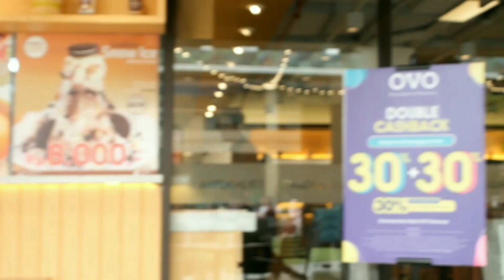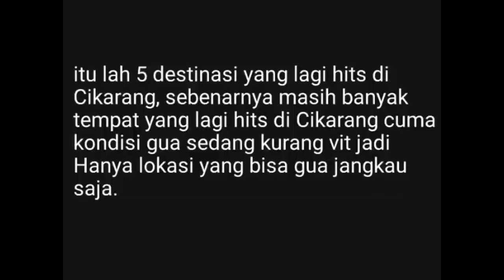5 tempat wisata yang lagi hits di Cikarang!!!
di Cikarang ini banyak banget tempat wisata yang bagus banget yang bisa kalian kunjungi dari wisata alamnya sampai kulinernya dan tempat nongkrong yang bagus juga. warga Cikarang wajib nonton ini si sebernya